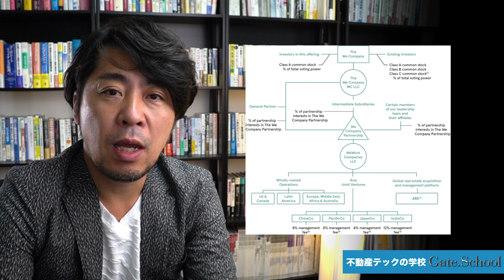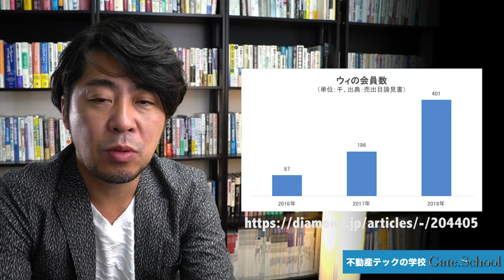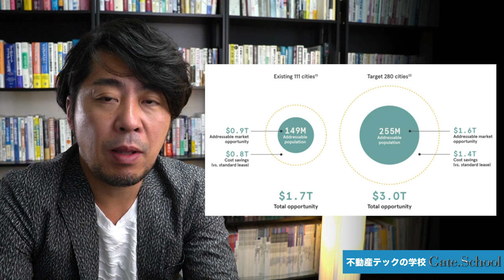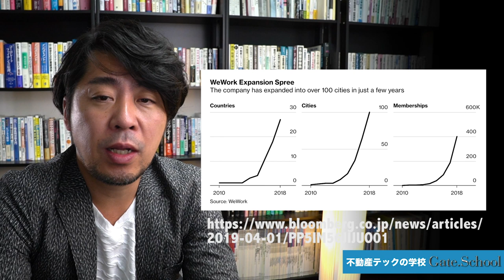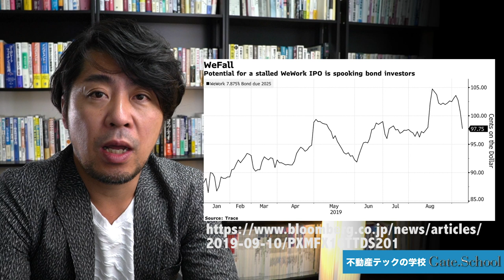WeWorkの不都合な真実！不動産テックのジャイアントの抱える課題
8/14に上場申請をした不動産テックのジャイアントWeWorkがビジネスモデル存続の危機に直面しています。ソフトバンクによる出資で時価総額5兆円越えと話題となったWeWorkの上場時時価総額が1.5兆円に留まる見通しと報道されています。WeWorkの抱える課題を解説します。

不動産テック最新ツール

★不動産テック導入コンサルティングはこちら